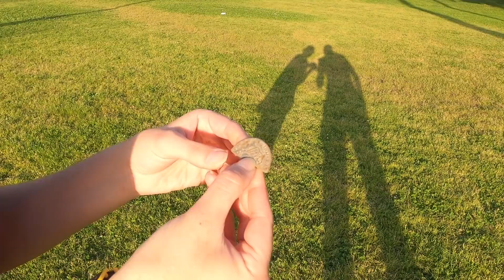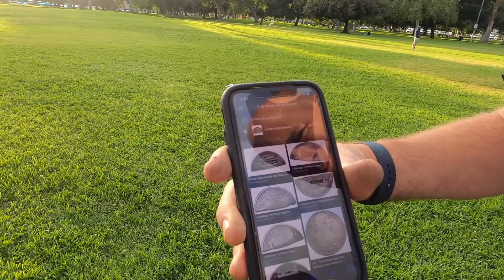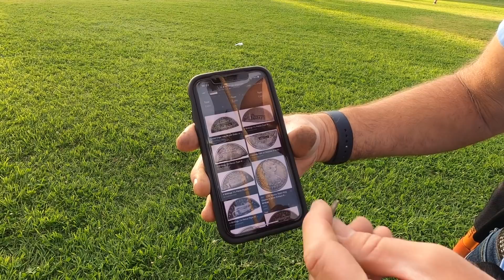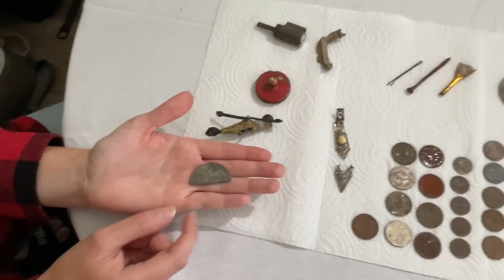Park Metal Detecting | Grass Hunt with the Minelab Equinox 800 Metal Detector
Metal detecting a local park with my Minelab Equinox 800 metal detector & Garrett Pro Pinpointer AT while Christine "the Cupcake Queen" operates the GoPro Hero 10 camera.